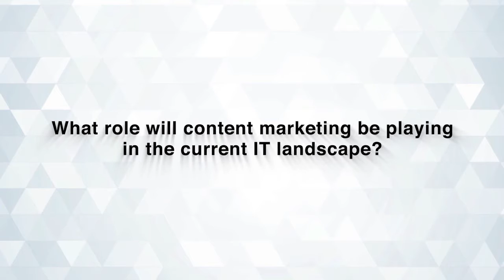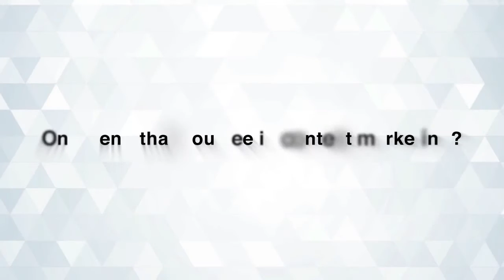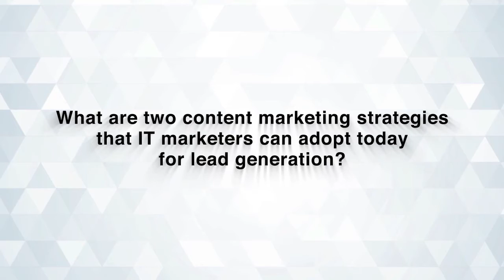Interview with Peter Yorke, CEO, Yorke Communications